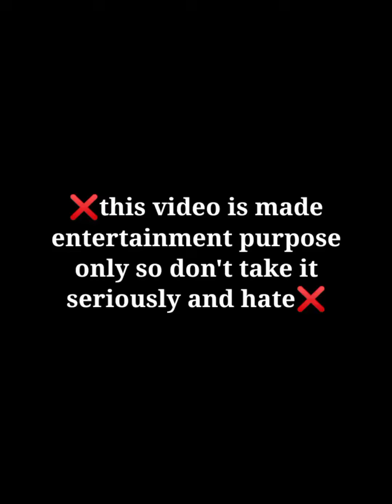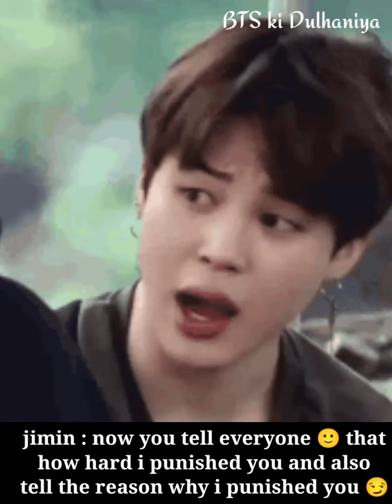bts imagine : when they punished 🔥 you forcefully because you curse at them 🥲